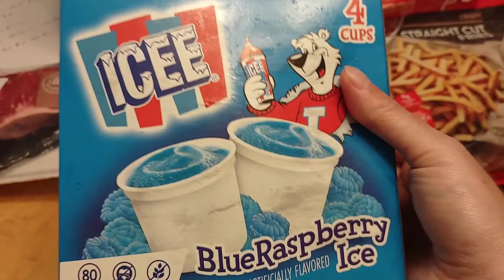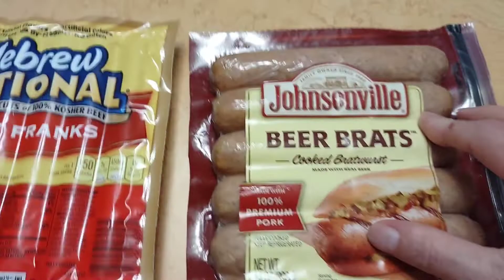Vacation Grocery Haul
In this video we take you to Market 32 grocery shopping for the rest of the dinners. Plus prices in clips. We also visit Bjs for a few items.